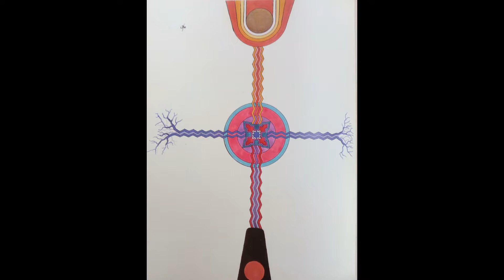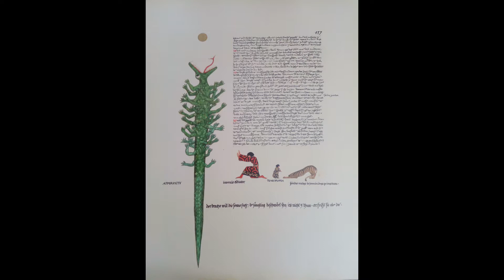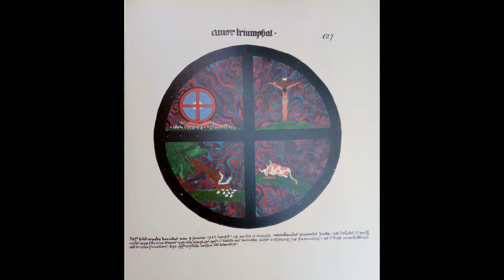Nel nome di Jung ( Parte 2)